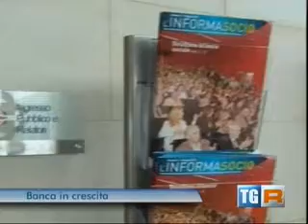TGR3 Piemonte 30 maggio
TGR3 Piemonte 30 maggio sulla Banca di Cherasco